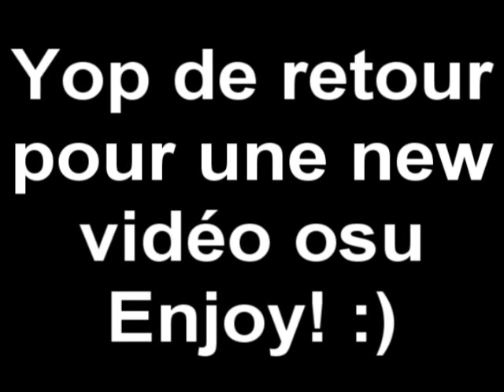Osu!David Guetta-Sexy Bitch[Easy]+Double Time,Hard Rock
Fr: Neuvième vidéo de mon gameplay sur osu. Ne pas dire "plagiat" vu que c'est moi qui ait fait cette performance comme on peut le lire en haut "Replay mode -Watching catastro..."
Sinon bonne vidéo :).

En:Ninth video of my gameplay on osu.Don't say "Plagiat" because it's me who have do this like you can see on the top "Replay mode -Watching catastro..."
Otherwise good video :).